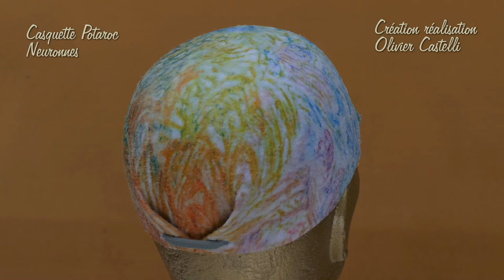Les casquettes d'Olivier Castelli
Les casquettes imprimées sans coutures créées et réalisées par Olivier Castelli à Carqueiranne